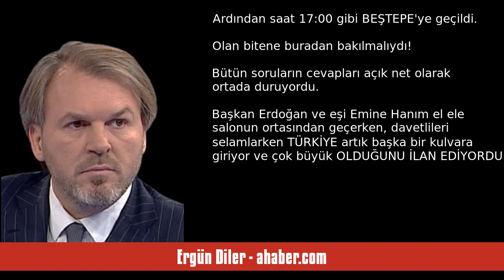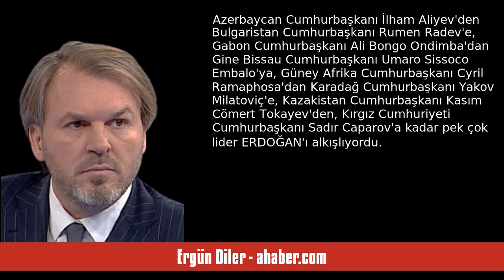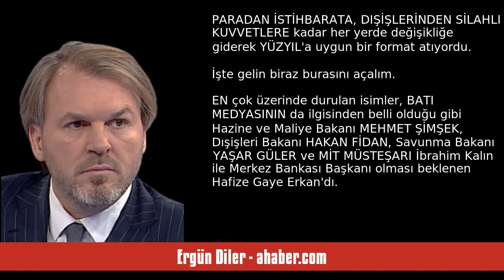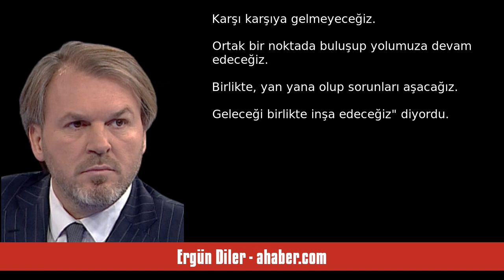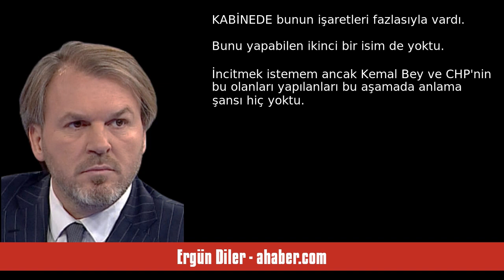ERGÜN DİLER: İMPARATORLUK - SESLİ MAKALE DİNLE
Ergün Diler - ahaber.com - İmparatorluk - 7 Haziran 2023 tarihli yazısının seslendirmesi

"SEÇİMLER tamamlanınca birden bire tansiyon düştü. Erdoğan ilk kez seçim kazanmıyordu. Fakat büyük bir rahatlık ülkeye yayılıyordu.
 Sakinlik her yeri sarmıştı... Peki neler oluyordu? Birkaç gündür bana en çok sorulan da bu!
 Zaten anlaşılması gereken de bu...
 Gelin konuşulmayanlara, anlaşılmayanlara bakalım...
Başkan Erdoğan, 28 Mayıs'ta sandıktan çıkınca yemin töreni MECLİS'te düzenlendi. Gitti yemini etti. Ardından saat 17:00 gibi BEŞTEPE'ye geçildi. Olan bitene buradan bakılmalıydı! Bütün s. "